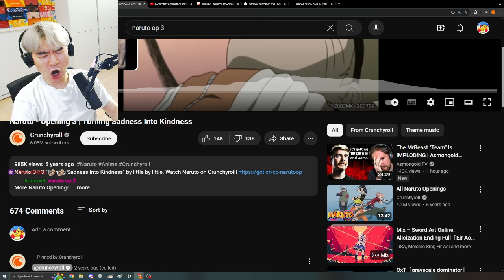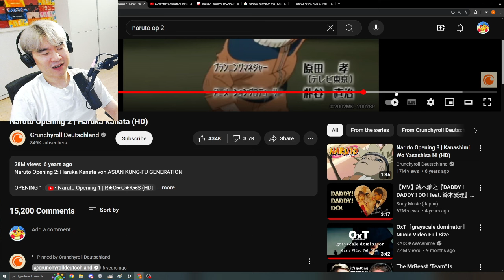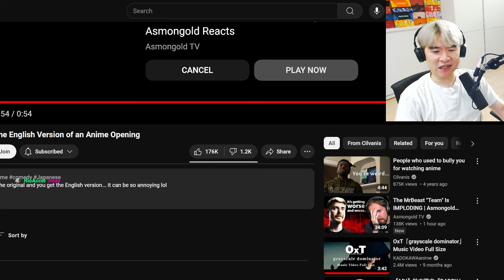Accidentally playing the English Version of an Anime Opening | Reacting to Cilvanis